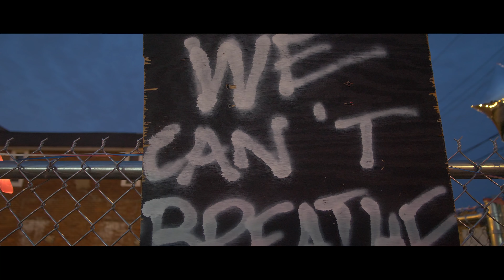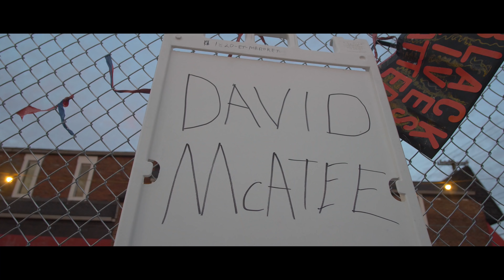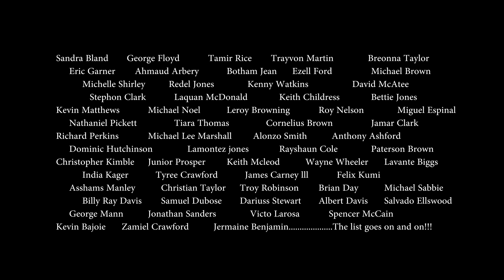🚨B.L.M. Black Lives Matter Dir by: LucasCashFilms Fb: AMPKingDavid IG:@amp_kingdavid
Produced by: Trapmore beats